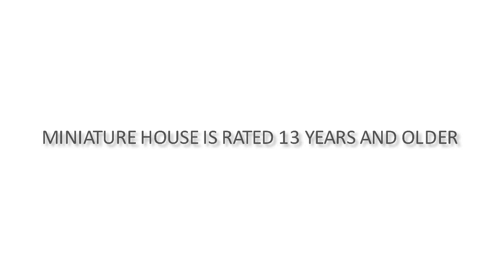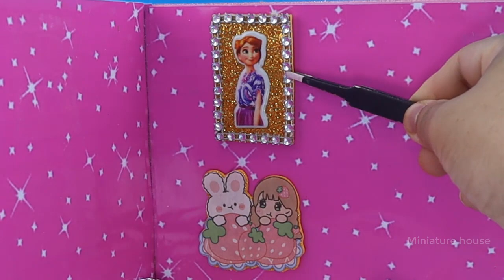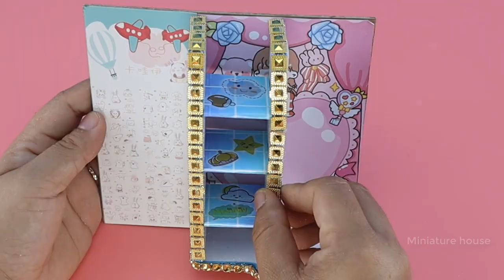Diy Miniature Dollhouse Cardboard 💕 Diy Miniature Dollhouse Room 💕 185